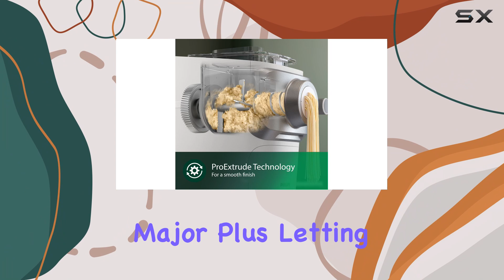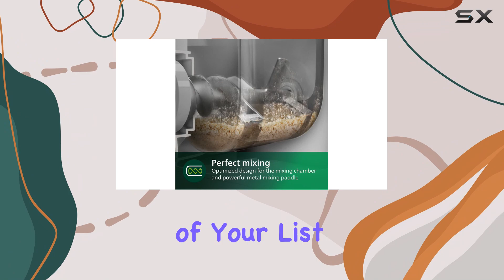Things that we mentioned in this video:Philips 7000 Series Pasta Maker : B0CB9DJL71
Philips 7000 Series Pasta Maker - The Best Home Pasta Extruder

0:00 Intro
0:07 Review

Things that we mentioned in this video:
Philips 7000 Series Pasta Maker : B0CB9DJL71